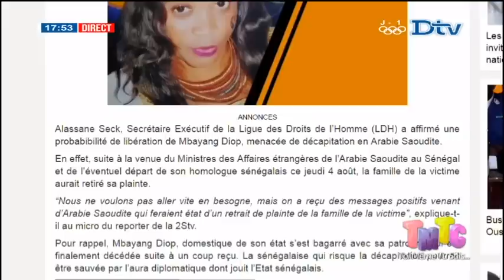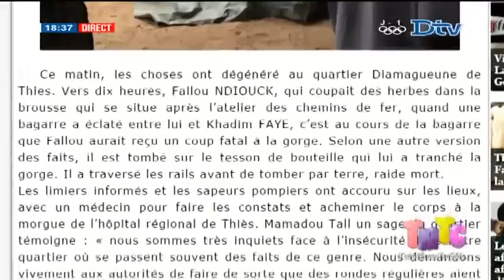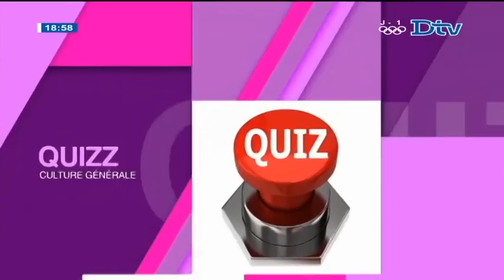TMTC du jeudi 04 août 2016